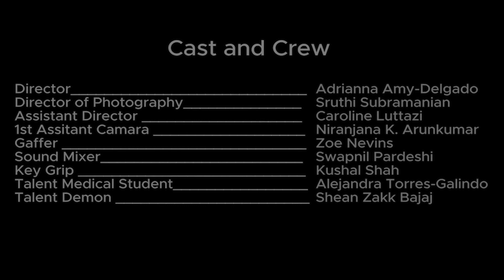A Conversation With Your Sleep Paralysis Demon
A short film about a medical student who experiences sleep paralysis. Parece que su demonio es un Vejigante ,pero quien esta detrás de esa máscara ?